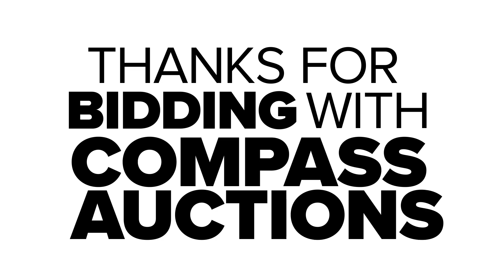2018 Honda CBR 300R